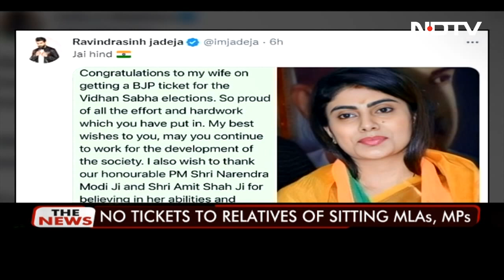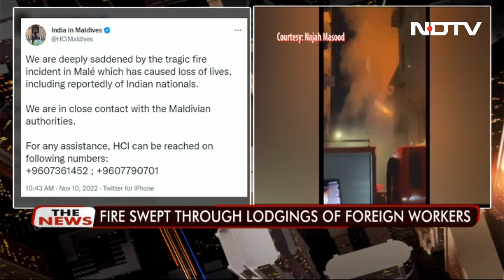Top News Of The Day: England Crush India By 10 Wickets To Set Final Date With Pakistan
Alex Hales and Jos Buttler hammered brilliant unbeaten half-centuries as England crushed India by 10 wickets on Thursday to set up a T20 World Cup final with Pakistan. Chasing 169 for victory in the second semi-final in Adelaide.

Quick access links:
00:00 Top headlines
02:12 England beat India by 10 wickets in semi-final
03:43 BJP releases first list of candidates for Gujarat
08:28 Prestige battle for Akhilesh in father's seat
09:41 Kerala Governor removed as Chancellor of University
11:28 ED makes 2 arrests in Delhi liquor scam
15:28 ED terms Jacqueline Fernandez a 'flight risk'
17:37 Vir Das show cancelled over fringe-group threats